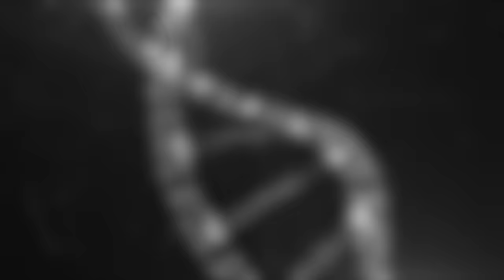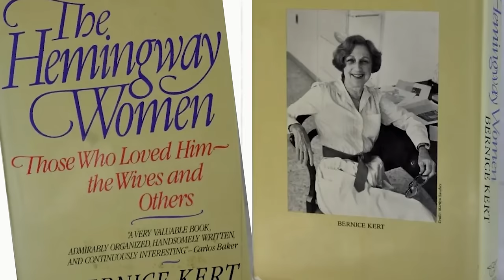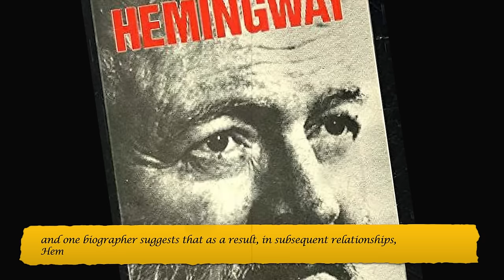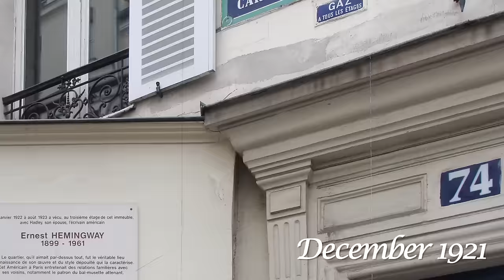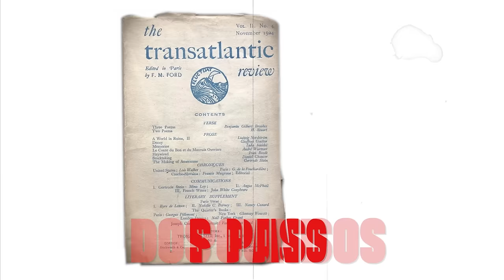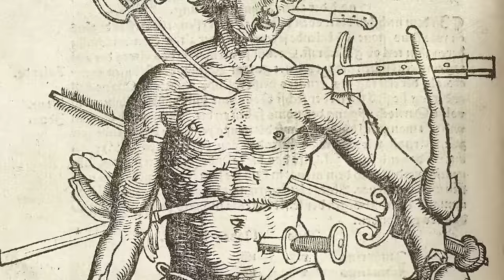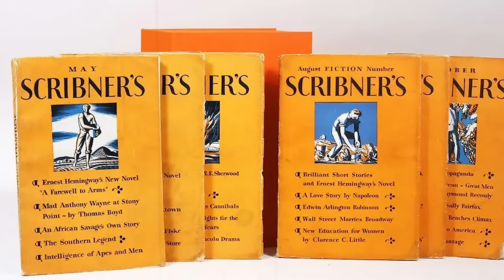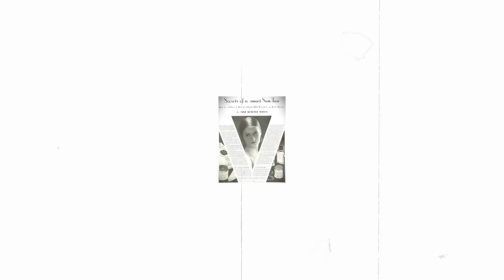Ernest Hemingway – The Early Years | Biographical Documentary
Ernest Hemingway is almost as famous for his lifestyle as his writing. Mixing with a wealthy and glamorous set, he indulged his passions for hunting and fishing and was always throwing himself into something new.

He didn’t have an easy start in life with an overbearing father and distinctly odd mother and a heavy genetic loading for mental instability.

But he redefined the boundaries of fiction with his unique writing style and
challenging themes. From the cafes of Paris to the savannas of Africa, the life he lived was like the characters he created: full throttle, flawed, but always fascinating.

Part One of this biographical documentary explores the life of Ernest Hemingway, to uncover the man behind the myths - his bravery and vulnerability, his bullishness and sensitivity, his determination to be in control of his destiny and avoid the fate of his father…and his sad final year.

Finding Out More:
There are many biographies of Hemingway: the monumental five volume work by Michael Reynolds is the most detailed, but The Hemingway Women focusses on his relationships and A E Hotchner’s Papa Hemingway is a more personal memoir.

Academic References:
Dieguez, S. (2010). ‘A Man Can Be Destroyed but Not Defeated': Ernest Hemingway's Near-Death Experience and Declining Health. In Neurological Disorders in Famous Artists-Part 3 (Vol. 27, pp. 174-206). Karger Publishers.
Martin, C. D. (2006). Ernest Hemingway: a psychological autopsy. Psychiatry: Interpersonal and Biological Processes, 69(4), 351-361.
Yalom, I. D., and Yalom, M. (1971). Ernest Hemingway—a psychiatric view. Archives
of General Psychiatry, 24(6), 485-494.

Images:
Public Domain via Wikimedia Commons
Wellcome Collection
JFK Library Hemingway Collection
The Hemingway Birthplace Museum

Music
Giuseppe Verdi - Sempre libera from La traviata - Nellie Melba (1904) Public domain
Village Drums of Freedom – Black Africa (djembe mix) from Historic Travel: cultural
rhythms LP. Gerald Achee. CC3.0
Isaac Albeniz - Asturias - David Hernando Vitores CC4.0
Isaac Albeniz - Tango Op.165 Nº2 - David Hernando Vitores - Kayoko Morimoto (Wasei Duo) CC4.0
African traditional music in Baoulé language. Public domain
M6 Isaac Albeniz - Suite espanola op. 47 – leyenda. Public domain via Musopen.com
City Walk John Pattucci CC0 YouTube
Bach - Cello Suite no. 1 in G major, BWV 1007 - I. Prélude Pablo Casals Public domain
On the Rocks Track Tribe CCO
Francisco Tarrega - Recuerdos de la Alhambra Carlo Alberto Boni CC3.0
Calm Cam Track Tribe CC0
Wish you’d never left Track Tribe CC0
Mark Gustavson: Quintet for clarinet, 2 violins, viola and cello. CC3.0
The Mood Drops Nathan Moore CC0
Blue Mood Robert Munzinger CC0
Gridlock John Pattucci CC0
Jane Street Track Tribe CC0
Black Terrier Blues CC0
Tacklebox Blues CC0
Claude-Paul Taffanel: Wind Quintet in G minor – Andante. The Soni Ventorum Wind
Quintet. CC2.0
Claude-Paul Taffanel: Andante Pastoral et Scherzettino. Alex Murray (flute) and
Martha Goldstein (piano) CC2.0
Gustav Holst - The Planets, op. 32 - Mars, the bringer of war. Skidmore College
Orchestra. Musopen. CC0
Gabriel Faure Flute Fantasie. Alex Murray (flute) and Martha Goldstein (piano)
PeriTune Café Musette CC3.0
John Bartmann - Mellow Cafe Vibe CC1.0
Scott Joplin &quot;Maple Leaf Rag&quot; Piano Roll Public domain
Reed Mathis Moonrise

Video produced by Tom and Graeme Yorston